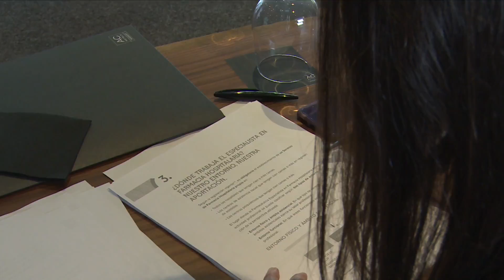La Farmacia hospitalaria defiende la dispensación de DH